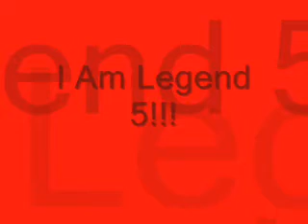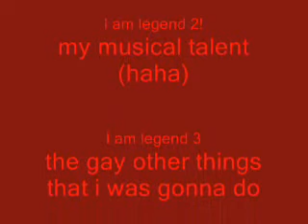I Am Legend 5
i finally made it

READ DESCRIPTION

make sure to watch the whole thing
it starts out kinda boring but gets betta